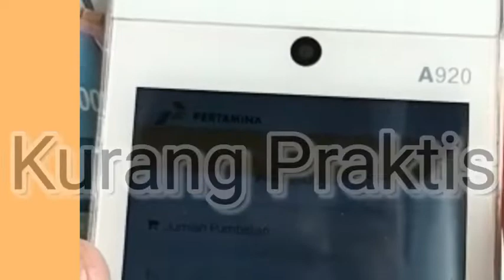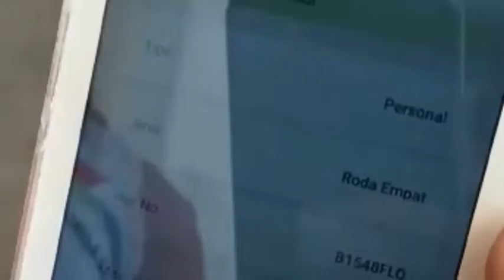3 Cara menggunakan Q R "Subsiditepat"Mypertamina di SPBU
sebentar lagi akan di berlakukan pembelian BBM bersubsidi menggunakan QR
segera daftarkan kendaraan anda .dengan daftar sendiri atau daftar di SPBU terdekat